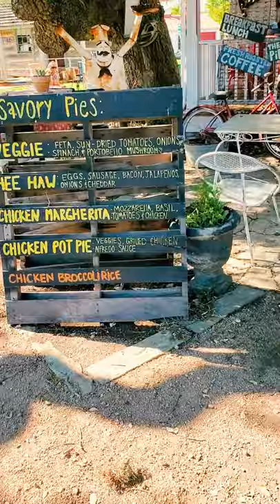WEEKEND GETAWAY | Small Town Texas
Looking for a weekend getaway in a small town in Texas? Look no further. This video will show you clips from a recent weekend getaway in Round Top, Texas.

Round Top, Texas has wide open spaces, loads of delicious food, and fun, quirky shops. Come be a fly on the wall as I share a weekend in my life during a family getaway.

- Lindsay

► FILMING GEAR
Ring Light
Media Mod
Display Mod

Any and all linked items are things that I love and use. The earnings help me to support and improve my channel. I appreciate all of your love and support - Thank you!